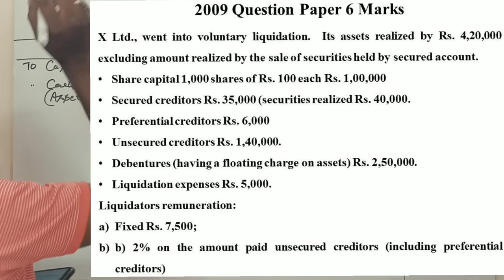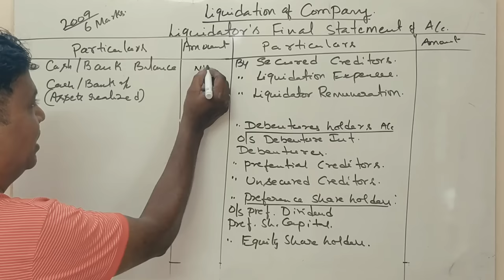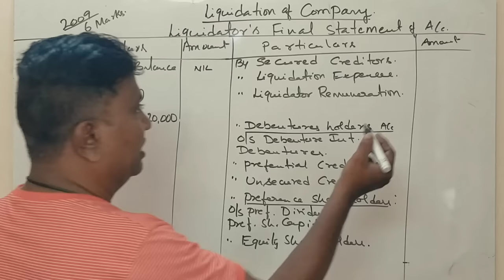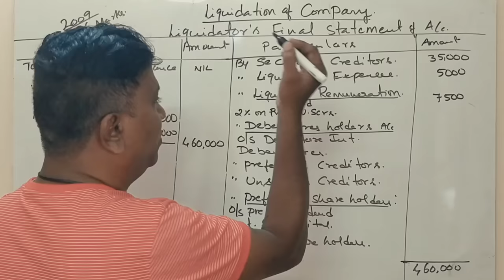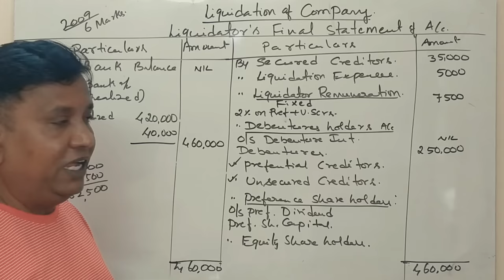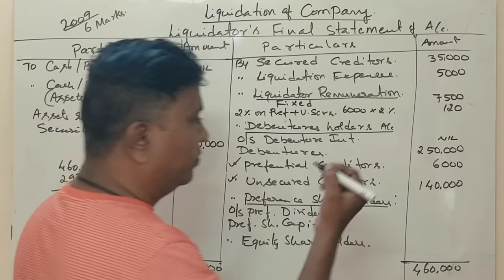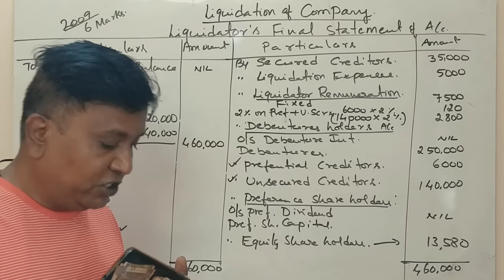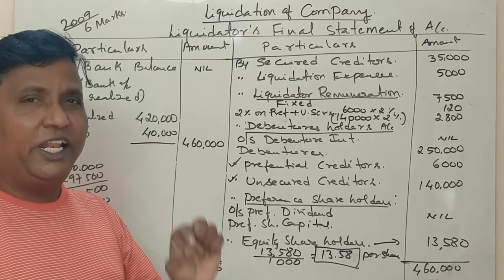Liquidation of Companies in Kannada PART 2 - B.Com 2009 Question Paper 6 Marks (By Srinath Sir)